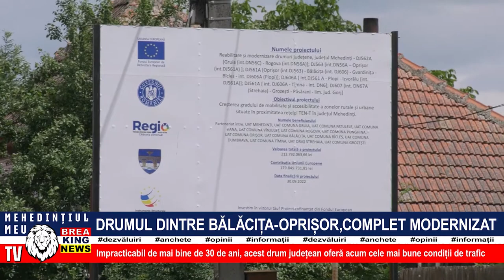DRUMUL DINTRE BĂLĂCIȚA-OPRIȘOR, COMPLET MODERNIZAT